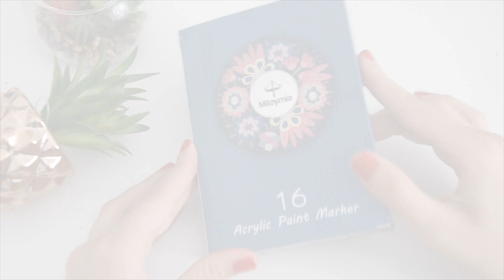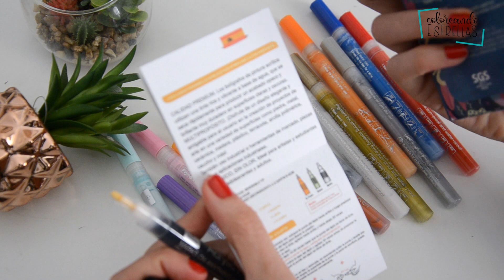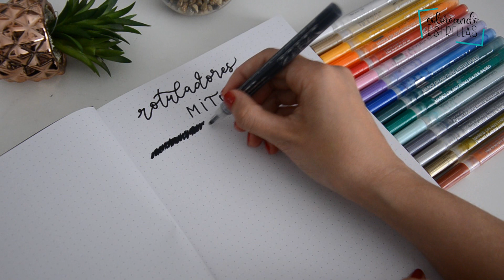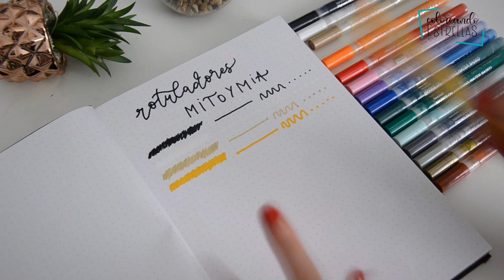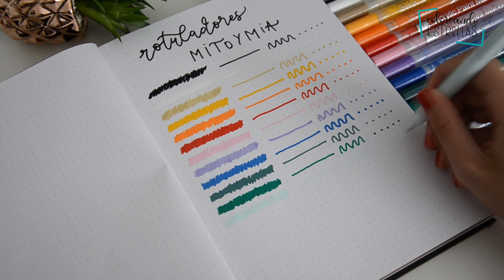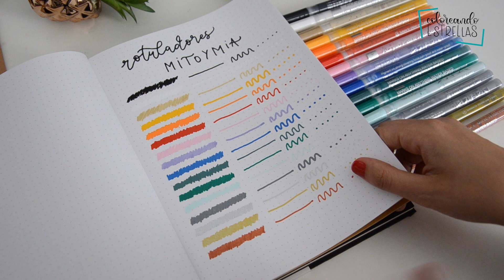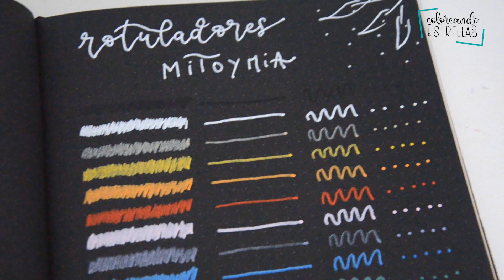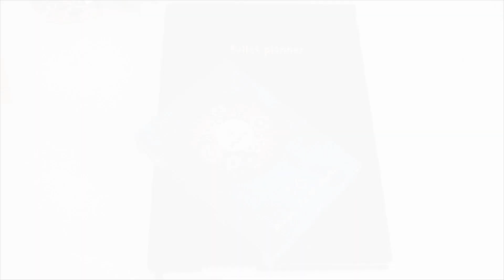Rotuladores ACRÍLICOS Multisuperficie | MITOYMIA | Rotuladores AMAZON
Ponemos a prueba estos rotuladores ACRÍLICOS de MITOYMIA. Un pack de 16 tonos que podemos utilizar en diversas superficies y que podéis encontrar en AMAZON.